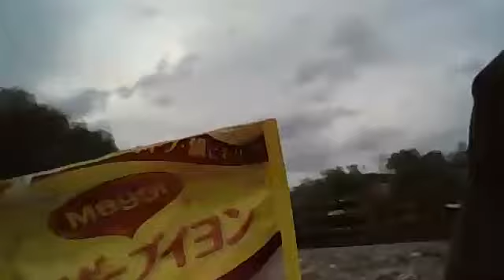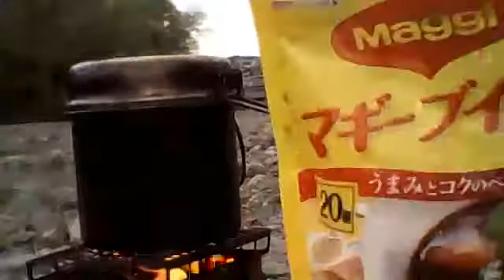炎のある幸せ 電車と徒歩でアウトドア 飯能河原で1拍２日 2016.04.16 土曜日 04.17 日曜日